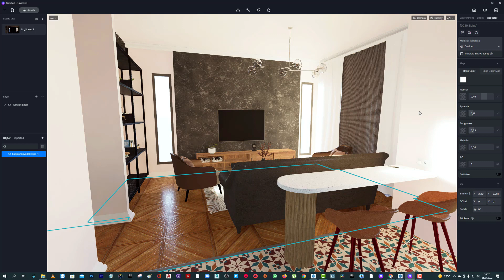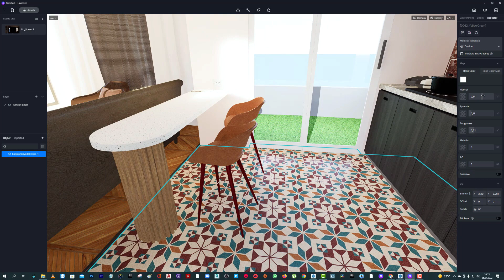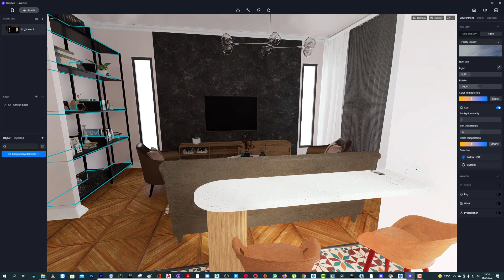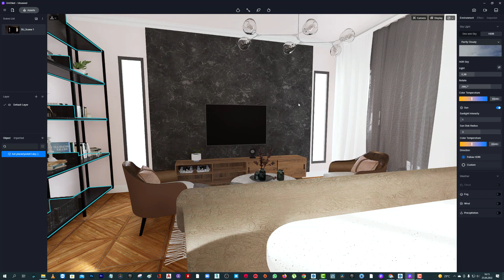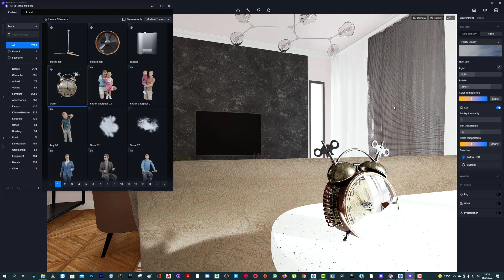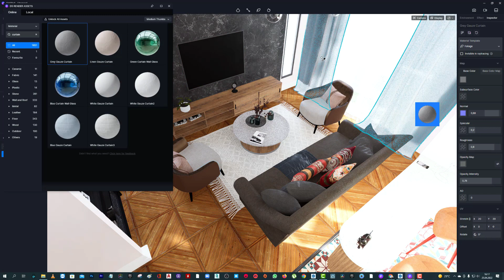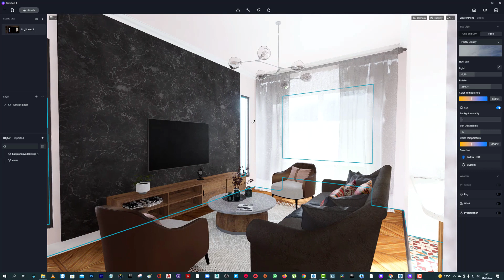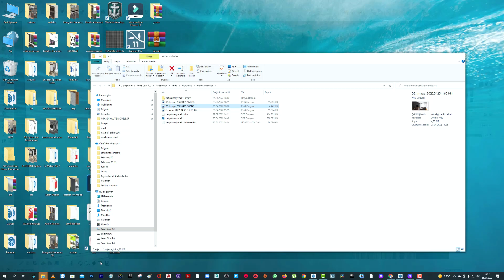Sketchup Render Programları-D5 Render 03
Sketchup render programları kısmında D5 render ile devam ediyoruz.D5 render motoru ile kullanım özellikleri ve bizim iç mekan render motoru seçimimizde hangi aşamalarda d5 render motorunu kullanmamız gerektiği konusunda artı ve eksilerini paylaştığım bir video içeriğidir.